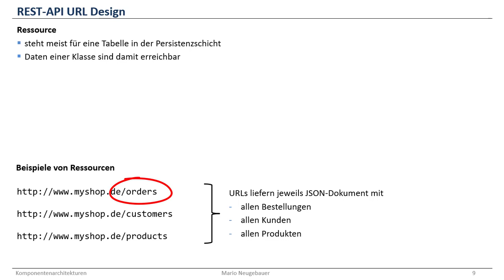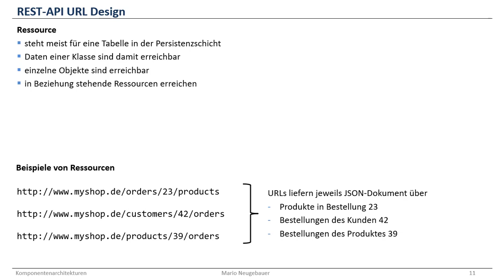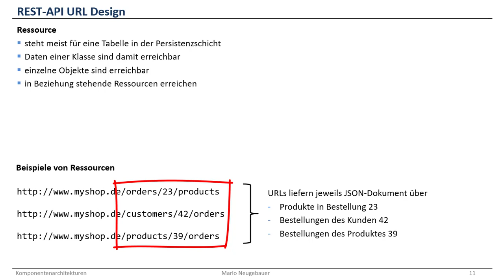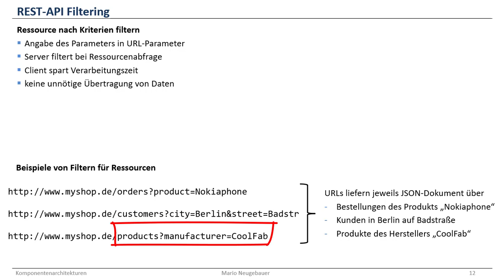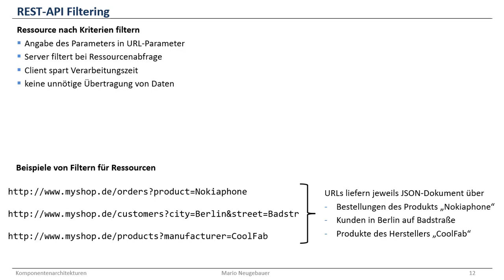REST (Representational State Transfer) - Design von REST-APIs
Es wird ein kurzer Überblick über die Gestaltung von REST-Schnittstellen gegeben. Dabei wird auf die Form und Semantik der URL und auch Parameter für weitergehende Einschränkungen eingegangen.